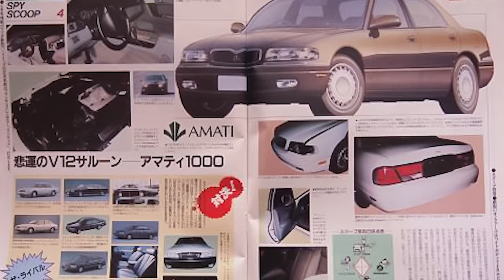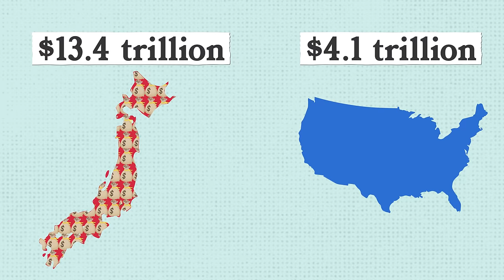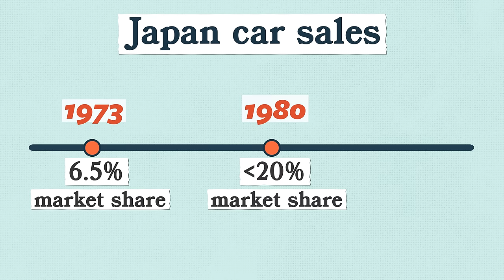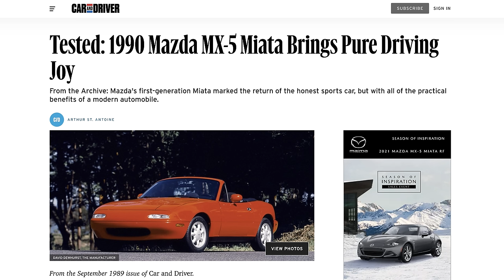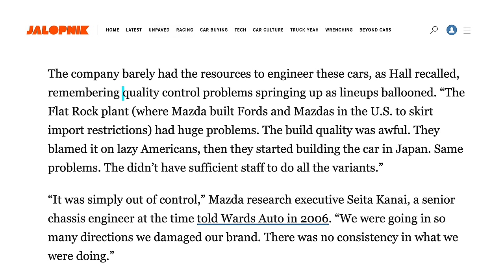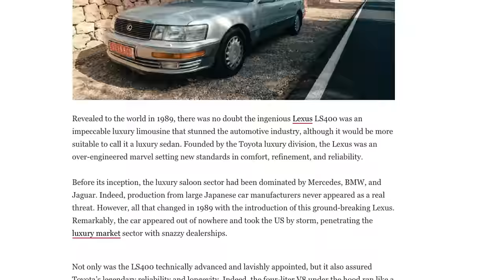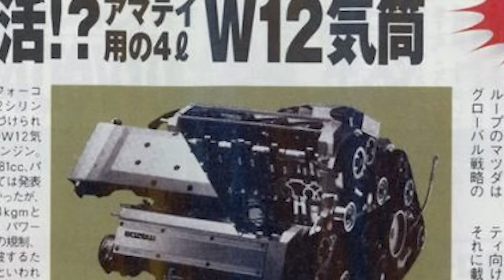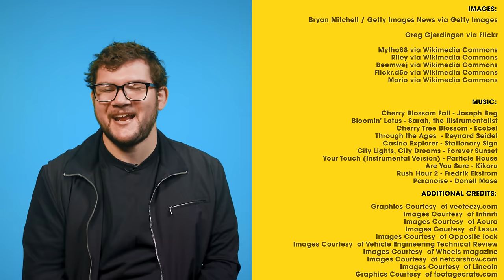What Happened to Mazda's Secret Luxury Brand?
We all know Toyota created Lexus, Honda had Acura, and that Nissan birthed Infiniti- But what about Mazda? Turns out they had a Luxury Brand of their own, but it was a big time flop. So what happened?